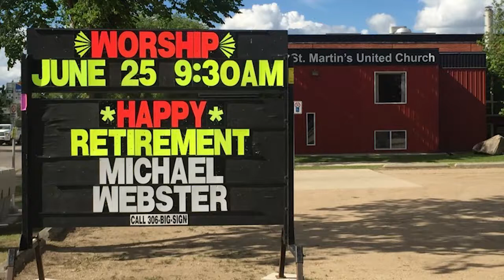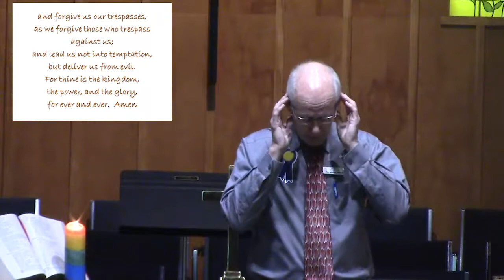Message - June 25th, 2017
"Five Favs"
Michael Webster